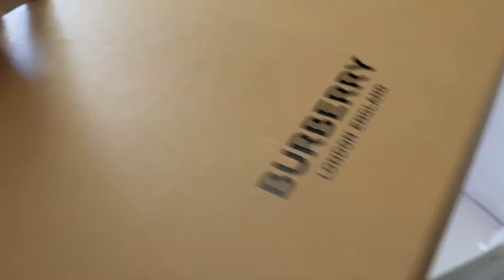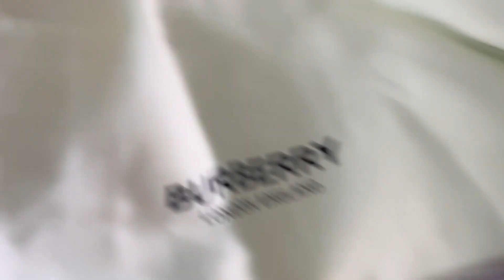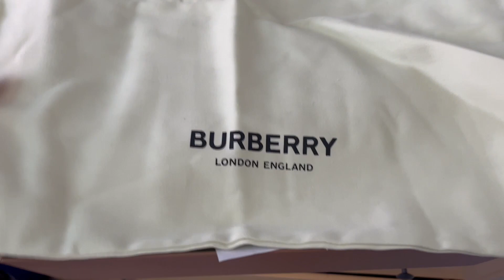unboxing burberry arthur vintage check sneakers!!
Last Video
FOLLOW ME ON RUMBLE!! | Vlogs With Samuel